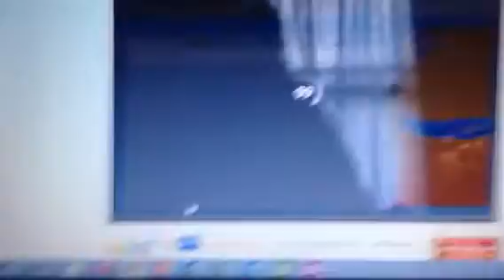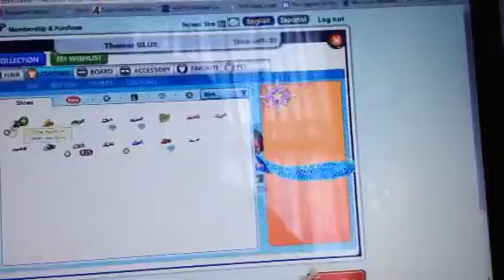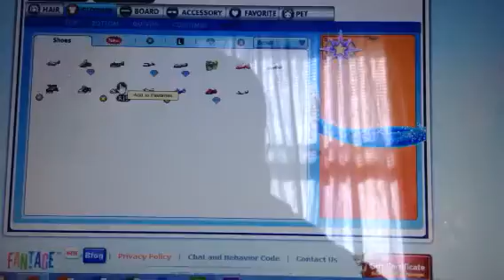Fashion show fantage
I won 1 place and got 404 stars

My phone didn't have any more storage so it stopped but don't worry I can still make more videos I always delete my vids after uploading